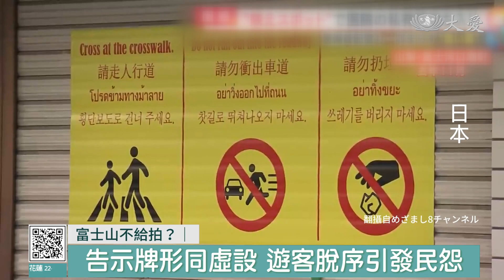捍衛富士山！遏阻遊客亂象 架起黑色布幕｜大愛新聞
富士山作為日本最具代表性的地標，讓全世界遊客都想拍照，尤其河口湖車站旁，一間超商因為店面角度正好背對著富士山，成為超熱門打卡景點，但因為遊客擾亂當地秩序，不勝其擾的町公所決定架設高2.5公尺的黑色布幕，把富士山全部擋住。